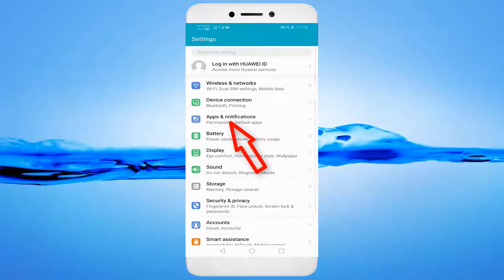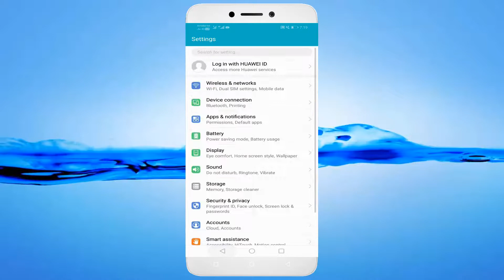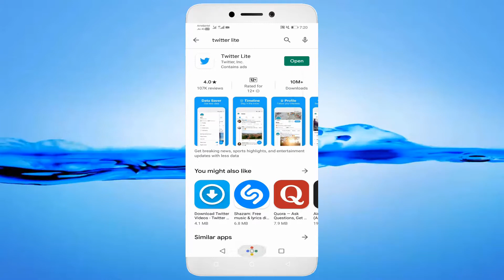How To Fix Twitter Lite Keeps Stopping Error Android & Ios - Twitter Lite Not Open Problem - Fix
In This Tutorial How To Fix Twitter Lite Keeps Stopping Error Android & Ios - Twitter Lite Not Open Problem - Fix